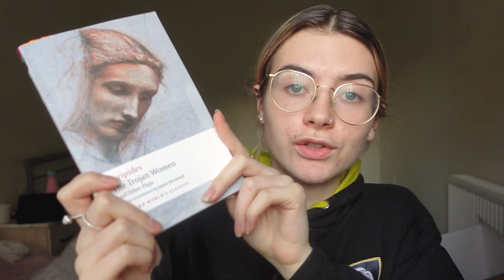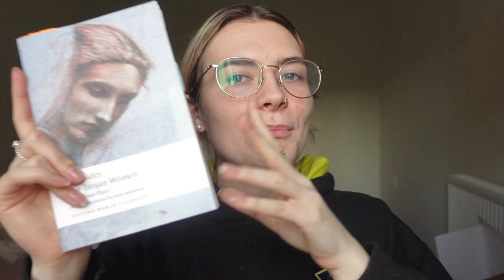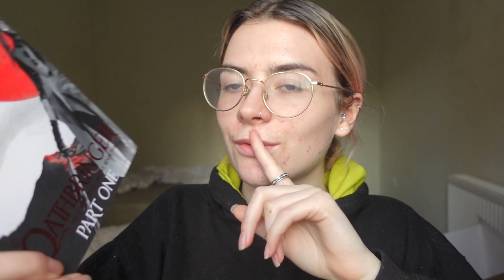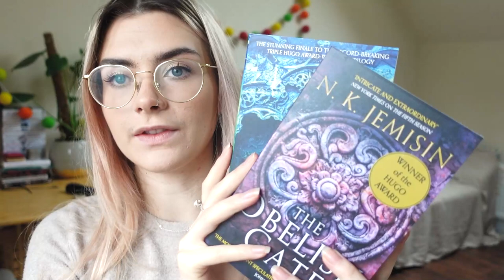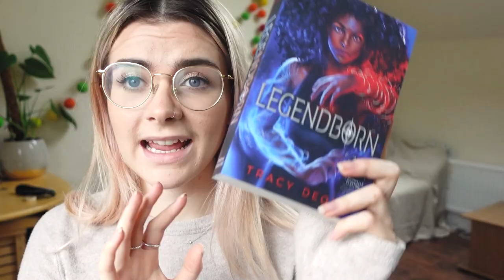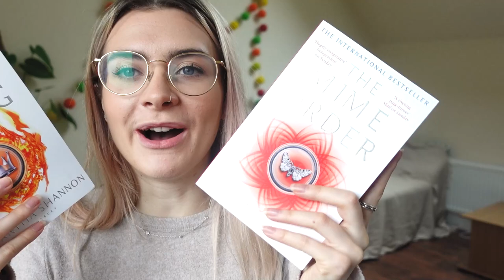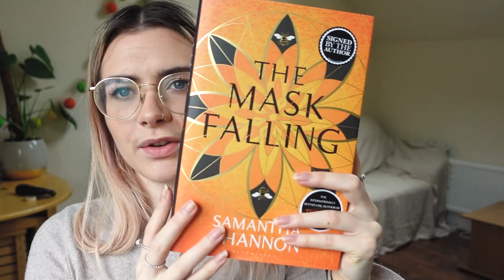Mini Book Haul and a whole lot of Brandon Sanderson! Weekly Reading Vlog 2021 #5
Hello everyone!